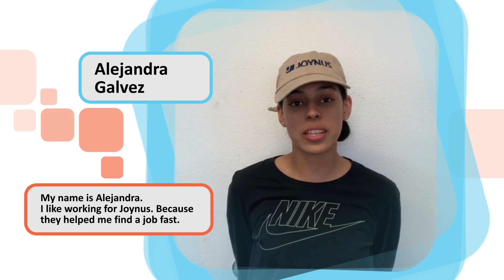Why Timpl? Well, Here's Why.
Timpl Staffing is a recruitment company providing Direct Hire, Headhunting, Executive Search, Temporary Staffing, Temporary to Hire, Recruitment Process Outsourcing and Managed Service.